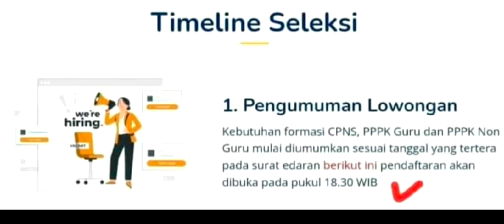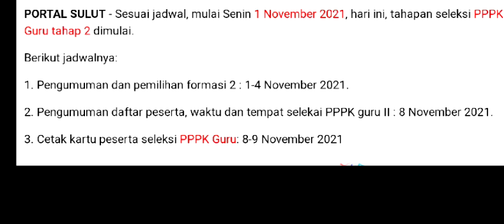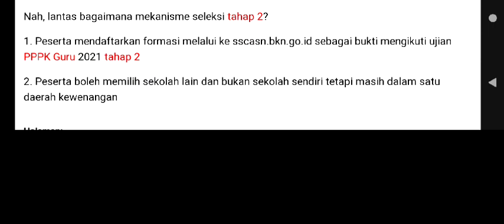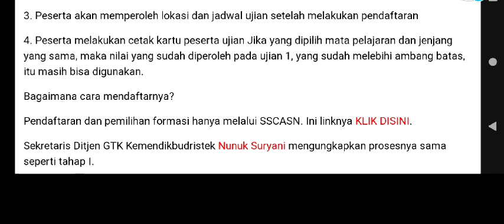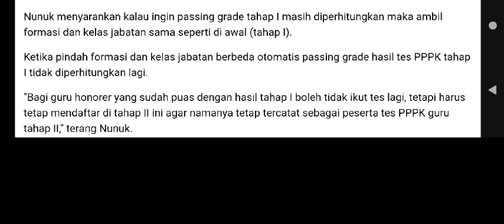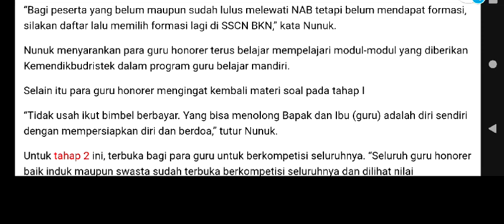4 KELOMPOK DAN MEKANISME ALUR SELEKSI TAHAP 2